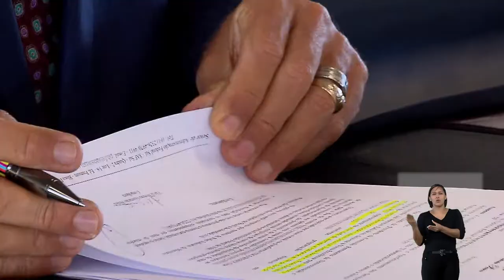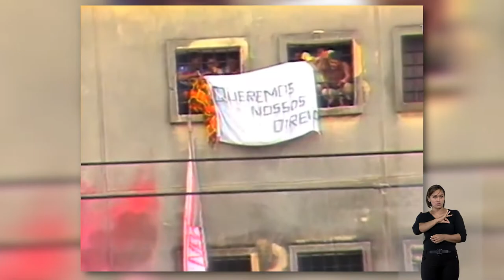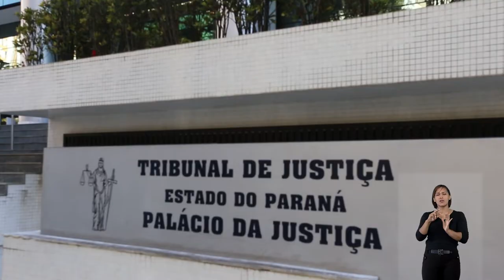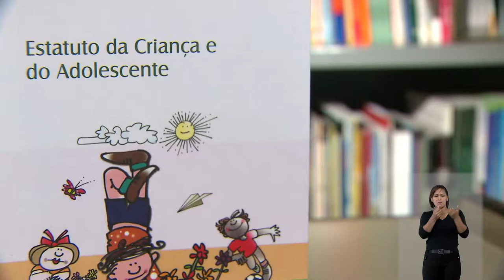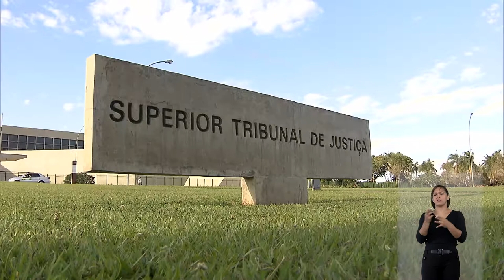STJN nº 312: Destaca decisão que restabeleceu condenações por massacre no Carandiru.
Os julgamentos de destaque do Superior Tribunal de Justiça (STJ) da última semana podem ser conferidos no  programa STJ Notícias. A edição traz, entre outras decisões,  o restabelecimento das condenações do tribunal do júri de policiais envolvidos  na morte de 111 detentos, no Complexo Penitenciário do Carandiru, na cidade de  São Paulo, em 1992. Também estão no programa, o julgamento da Terceira Seção, no qual o colegiado estabeleceu que o juízo do local  de destino da droga é competente para julgar remessa do exterior para o Brasil por via postal e o  reconhecimento, pela Terceira Turma, da possibilidade de rescisão de adoção, em caso no qual o adolescente envolvido no procedimento não desejava ser adotado.